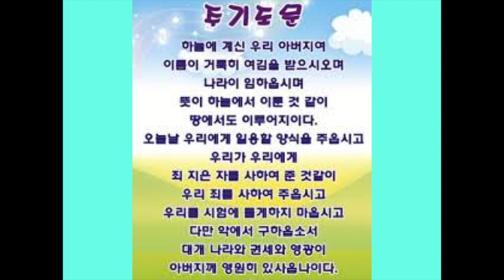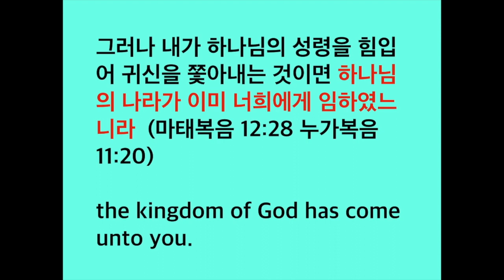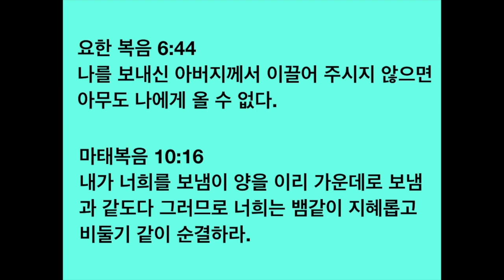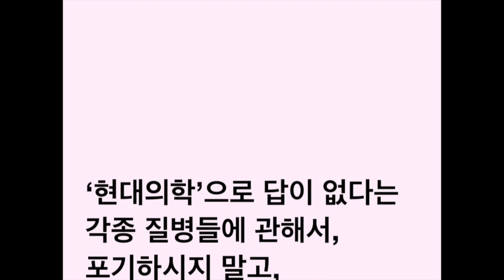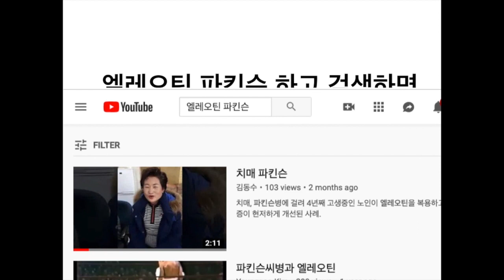엘레오틴 개발자 김영수 박사가 설명하는 신유 기도 (3)